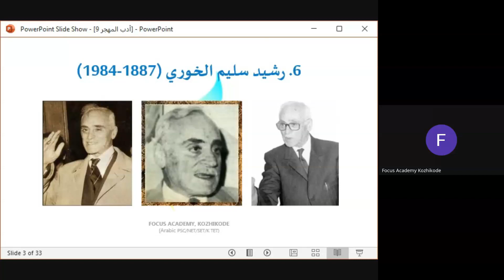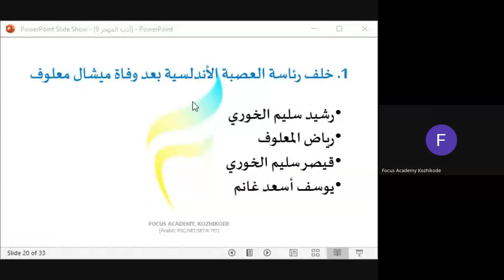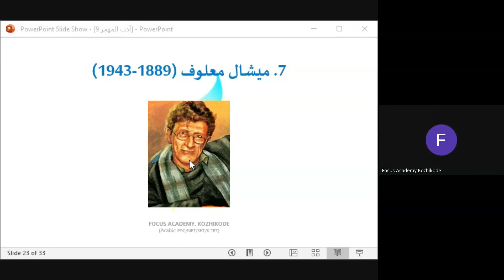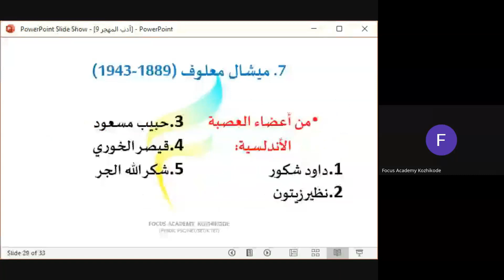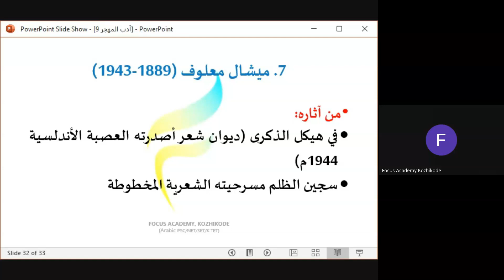MAHJAR LITERATURE 09